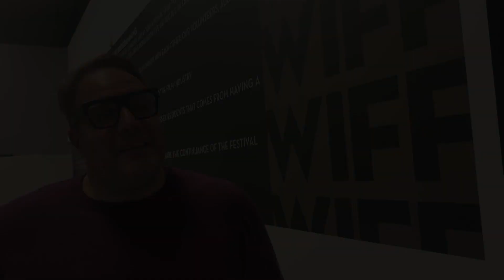Wiff All Set For Opening Day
WIFF Executive Director, Vincent Georgie, talks about this year's festival on the eve of opening, Wednesday, Oct. 26, 2022.